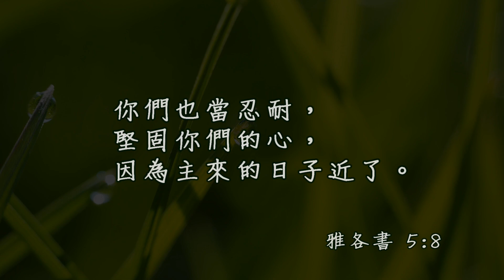20180627泉源甘露│雅各書第五章│高頌清傳道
你們也當忍耐，堅固你們的心，因為主來的日子近了。雅各書5:8